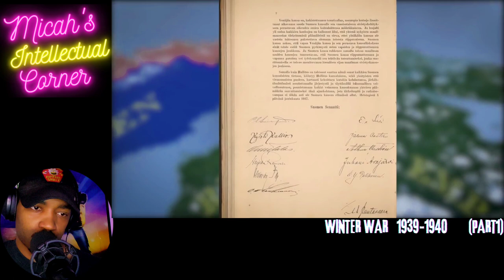Army Veteran Reacts to- Winter War 1939-1940 (Part 1)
In today's History Reaction we're going to react to Kings and Generals Winter War 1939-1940 Part , and as always we'll be pausing to add our own commentary and facts.